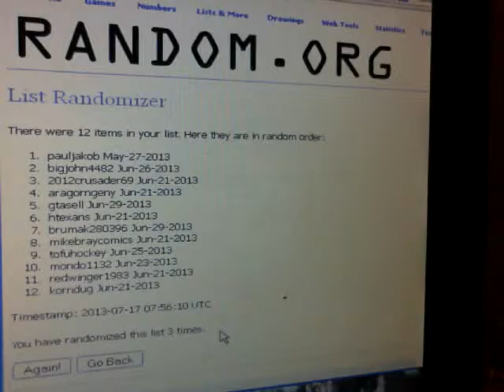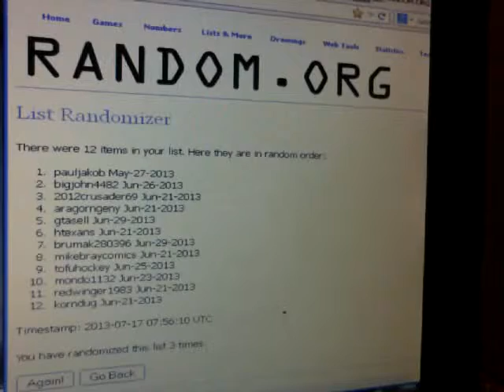Ebay Subscribers - Nuge Rookie FX Random